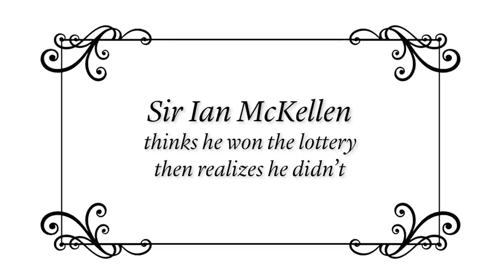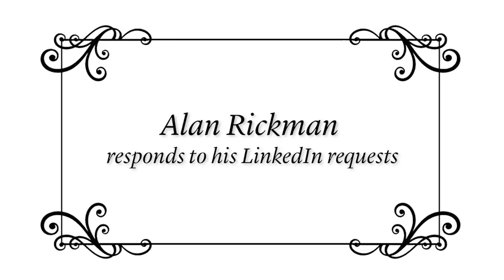Celebrity Nano-Impressions with Jim Meskimen | Vanity Fair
Impression master Jim Meskimen nails the tiny moments of A-list actors, including Paul Giamatti not holding the elevator door open, Bryan Cranston having trouble with border control, and Alan Rickman responding to his LinkedIn requests. Full list of impressions below:

Bill Clinton pretends to like a home-cooked meal
Sir Ian McKellan thinks he won the lottery then realizes he didn’t
Colin Firth can’t get his arm into his jacket
Woody Allen goes over 140 characters on Twitter
Paul Giamatti doesn’t hold the elevator door open
Christopher Walken determines if milk has gone bad
Kit Harington tries to describe “ice” during a game of Taboo
Robin Williams doesn’t know who he’s singing “Happy Birthday” to
John Malkovich compliments an ugly baby
Tommy Lee Jones gets fed up with autocorrect
Alan Rickman responds to his LinkedIn requests
Jay Leno won’t change out of his denim shirt
Dustin Hoffman can’t believe Starbucks’ prices
William Shatner applies the five second rule
Bryan Cranston has trouble at border control
Robert De Niro confronts someone who didn’t clean up after their dog
Morgan Freeman can’t find the end of a roll of packing tape
Ron Howard thinks about sex mid-sentence
Nicolas Cage gets brain freeze